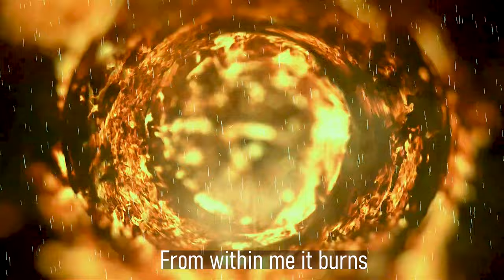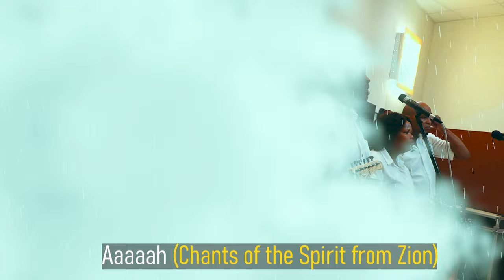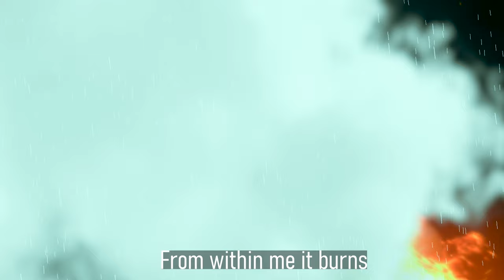His Glory Comes (Official Music Video) - SRE Worship Team | The Sounds of The Ancients Album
How to locate this Album:
Album Name: The Sound of The Ancients
Artist: SRE Worship

Make sure to have these songs of the spirit constantly playing wherever you are! Grab a copy of this album

These are ancient songs captured through ascension. Heaven will manifest wherever you play these songs.

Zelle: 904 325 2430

SOUTH AFRICAN BANKING DETAILS:

BANK: NEDBANK
ACC NAME: IKECHUKWU JOHN ANOSIKE
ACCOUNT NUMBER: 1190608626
BRANCH CODE: 102109
SWIFT CODE: NEDSZAJJ

Bank: First National Bank (FNB)
Acc Name: New World Faith Ministries
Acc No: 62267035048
Branch: Woodstock
Branch Code: 250655
Swift Code: FIRNZAJJ

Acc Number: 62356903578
Branch Code: 250655
Branch: Woodstock
Swift Code: FIRNZAJJ

WEST AFRICAN BANKING DETAILS:
BANK: Zenith bank
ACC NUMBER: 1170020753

Blessings

284 Voortrekker Road Maitland, Cape Town, South Africa